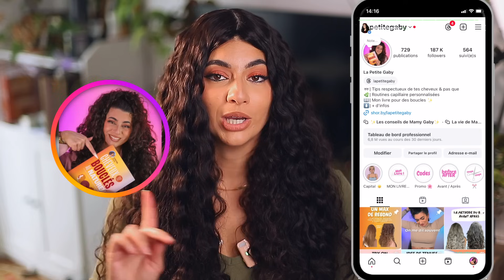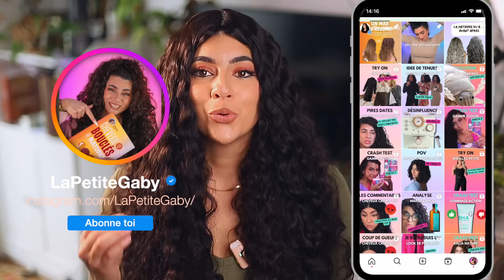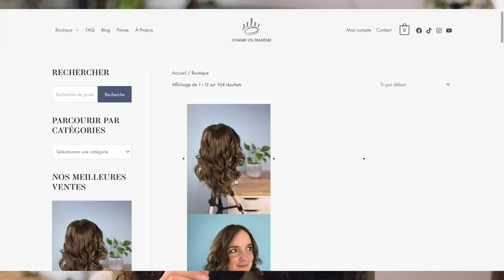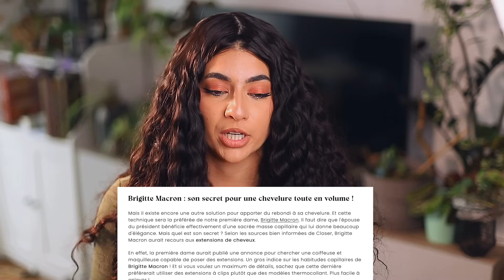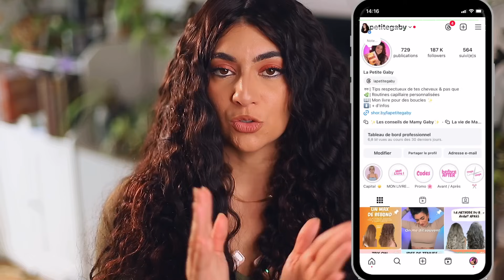ALOPECIE: LES SOLUTIONS NATURELLES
Retrouve mon livre : Fnac Cultura Amazon
Aujourd'hui, on parle d'alopécie. On va explorer ensemble les causes de la perte de cheveux, ses différentes formes, et les solutions qui existent. Que tu cherches des traitements naturels ou des conseils pour retrouver confiance, cette vidéo est là pour te guider.  Bon visionnage.
Sommaire :
Intro: 00:00-01:36
Effluvium: 01:36-03:39
Les solutions: 03:39-06:24
Alopécie: 06:24-09:37
Les solutions: 09:37-19:13
Concours: 19:13
PRODUITS MENTIONNés:
Le code LAPETITEGABY te permet d'avoir 100E de réduction sur les volumateurs & perruques
MES ESHOP BIO DE CONFIANCE + CODE PROMOS :
Les Secrets de Loly -10% LAPETITEGABY à inscrire lors de l’inscription ___
POINT TRANSPARENCE :
Montage: Gaby
Miniature: Gaby